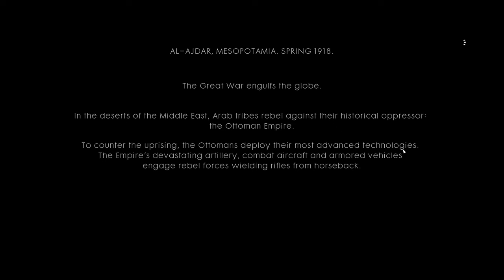BATTLEFIELD 1 4K Campaign Ep. 12 - Let's Play - Nothing Is Written - BF1 War Stories - No Commentary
We complete the final war story in Battlefield 1.